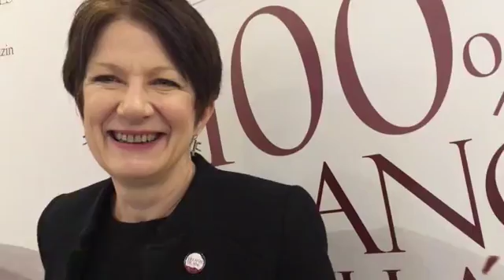Caroline Gilby MW on VinCE Budapest